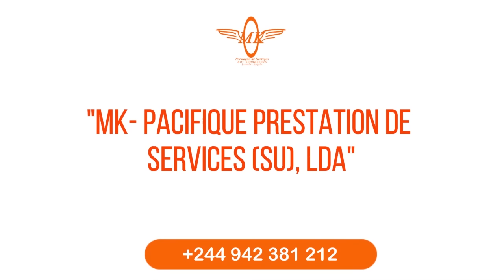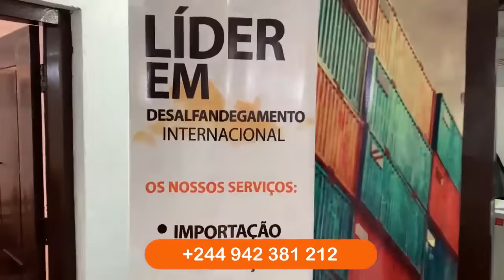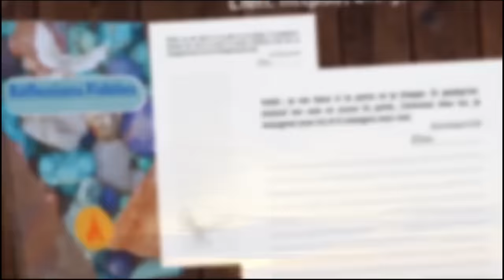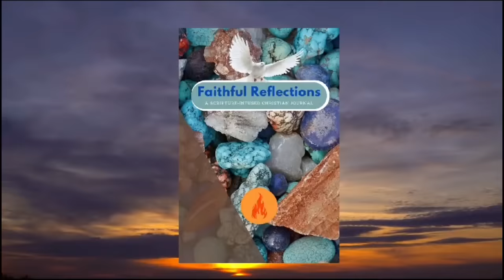BRAVO JÉSUS-CHRIST: LIKOLO YA POSA YA NZOKO NA VI0LE PETITE SOEUR PLUSIEURS FOIS